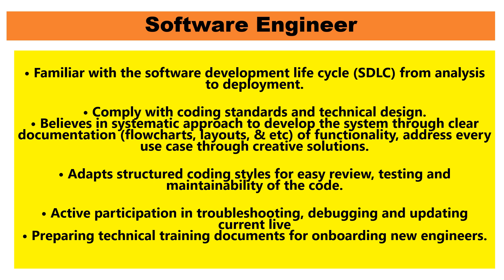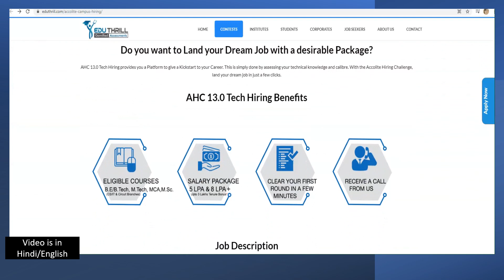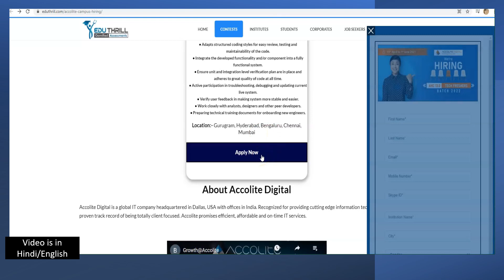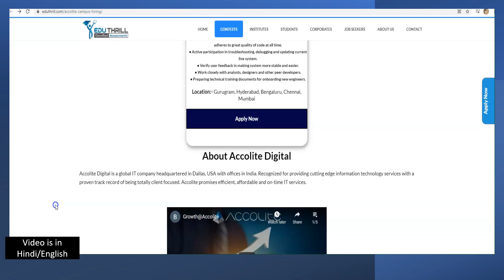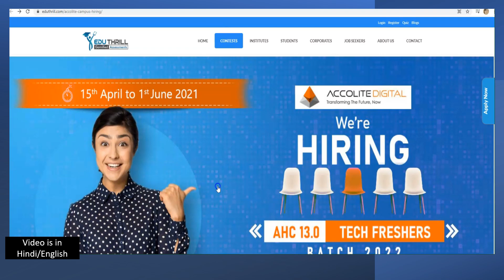Off Campus Drive For Freshers| Salary 8LPA | Accolite digital hiring challenge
list=PL4sqPbOEYWk3mGmypDlhSWqs2Q4Lh3t1N